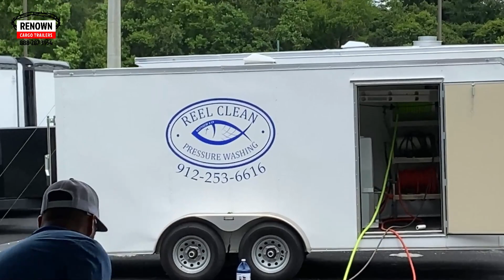Pressure Washing Trailer and Testimony | Renown Cargo Trailers | Reel Clean Pressure Washing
Heartfelt video of Lane Morgan with Renown Cargo Trailers and Rusty Harper with Reel Clean Pressure Washing talking about putting their trust and faith in God.

Your #1 Source for Enclosed Cargo Trailers

Want one just like this? Give us a call!